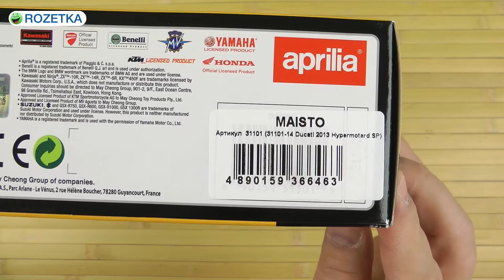Распаковка Maisto 1:12 Ducati 2013 Hypermotard SP (31101-14)